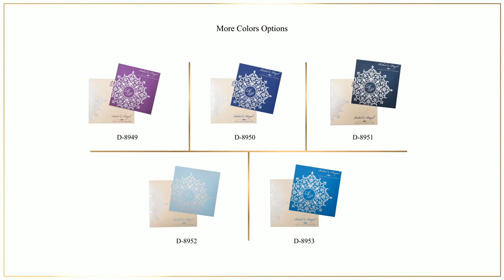Dual tone (cream and light-blue) 2-layer arabesque theme single sheet wedding card. D-8952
Cream shimmer paper (250 gsm) for top layer of main card and mailing envelope. Light-blue shimmer paper (250 gsm) for base layer.

Silver silk screen printed initials surrounded with arabesque motif adorn the base layer of main card. Envelope follows the same design.